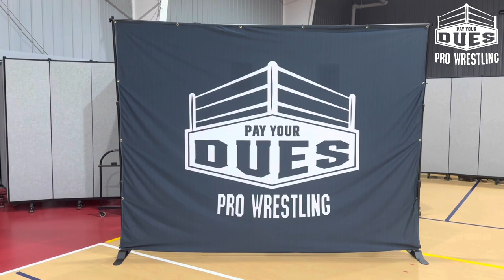Pretty Delicious vs Country Club for the Pay Your Dues Tag Team Championship at Pay Up event 4/15/23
Pretty Delicious ( pretty James Ellsworth & Doug Delicious) vs Country Club ( Pay Your Dues Tag Team Champions. WWE Legend Mike Rotunda FKA I.R.S ( Irwin R. Shyster ) makes his Pay Your Dues Debut and Address the tax cheats in the crowd at the Pay Your Dues Pro Wrestling event PAY UP! At the Ranson Civic center in Ranson Wv on 4/15/23